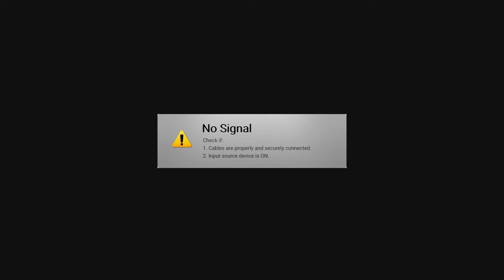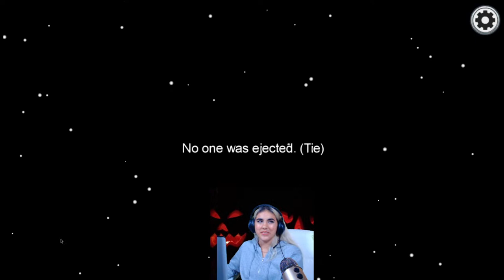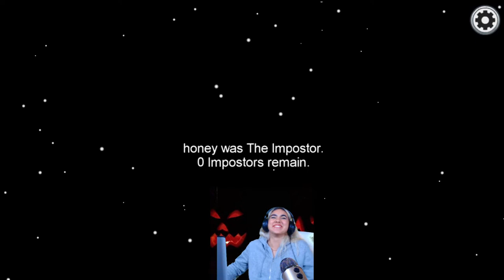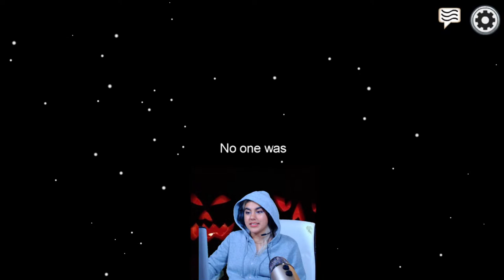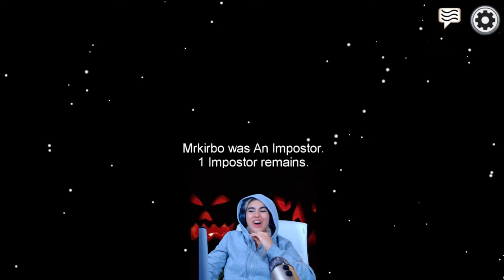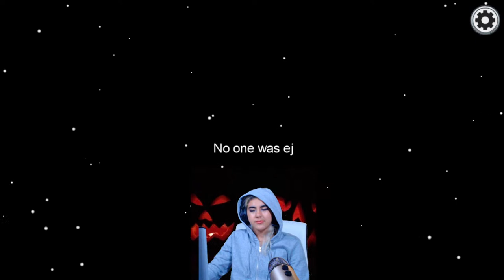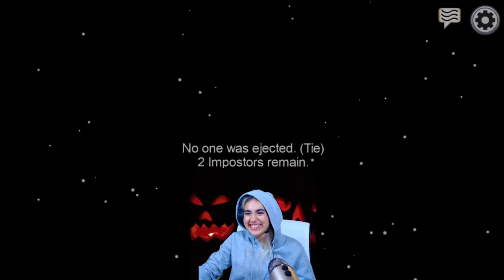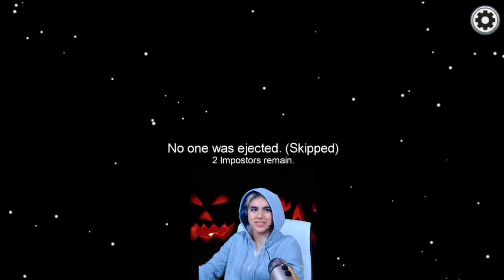PLAYING AMONG US with fam again...LIVE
I play among us with the fam again